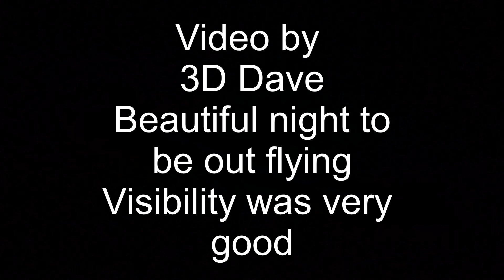Flying Night Radian 2.0m 04-08-2019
If you are already a subscriber to my channel, Thank you 3D Dave